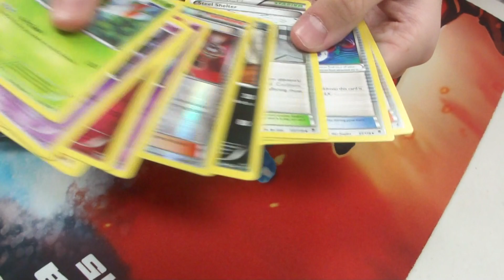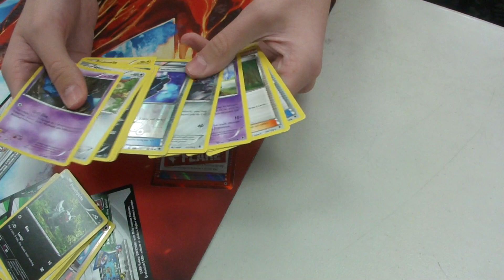Pokemon Phantom Forces Prerelease Part 2! (AMAZING)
Part 2 of the XY Phantom Forces Prerelease!